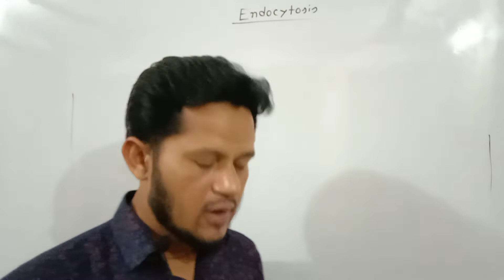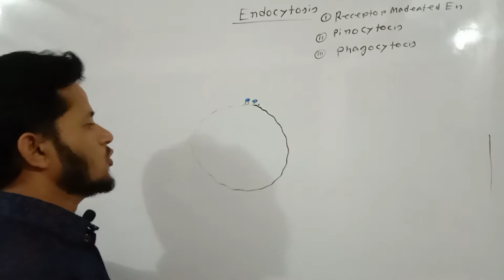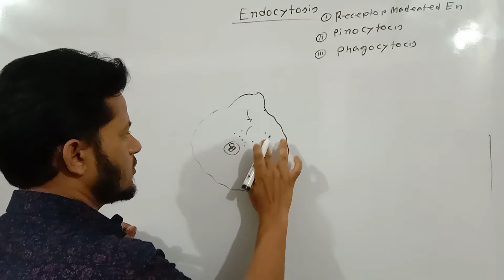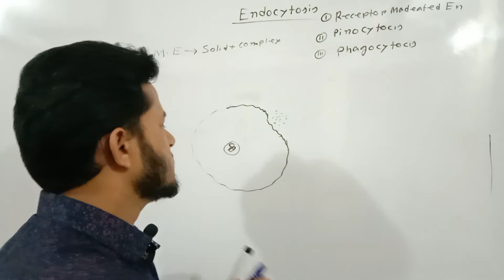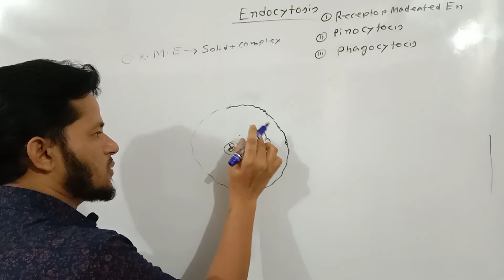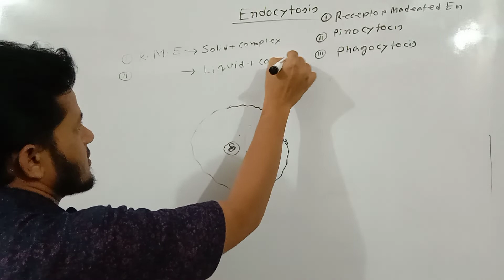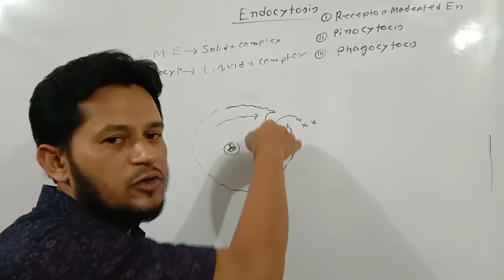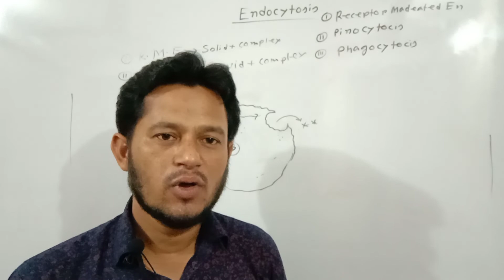Endocytosis - Pinocytosis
Endocytosis/ Pinocytosis and phagocytosis